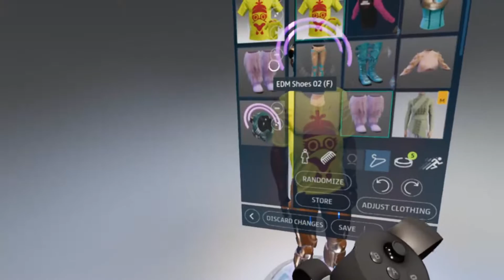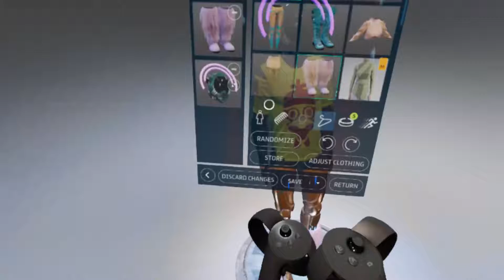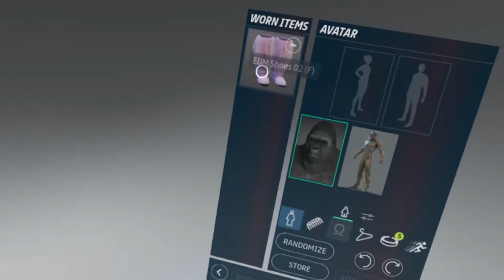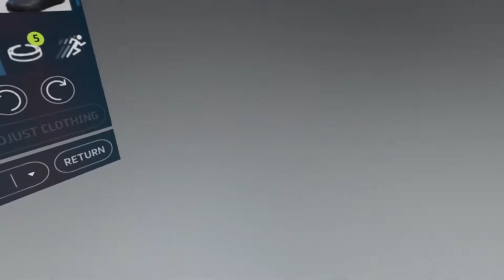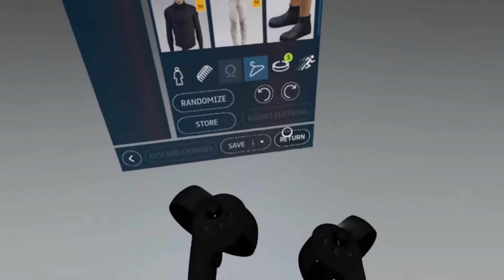VR event Elrow SHOW! Paco Osuna djset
Se volete contribuire con una piccola donazione, per consentirmi di portare avanti questa passione utilizzate pure questo Grazie infinite! If you want to contribute with a small donation, to allow me to continue this passion, use this Thank you so much! ✅ Twitch Channel